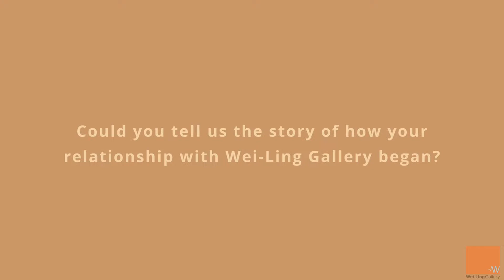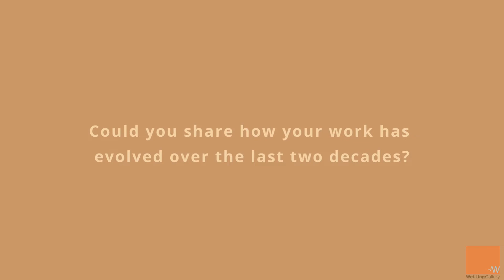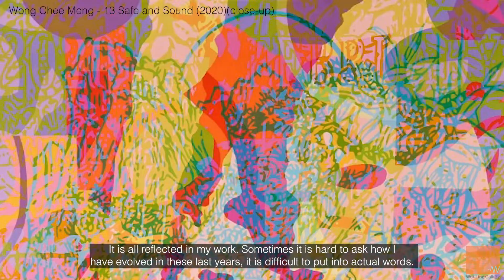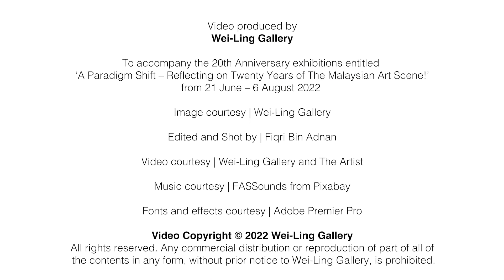Wei-Ling Gallery's Artist Wong Chee Meng get candid and the stories pour!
Wong Chee Meng reminisces about his first meeting with Lim Wei-Ling, how their working relationship began and the progressions of their work since becoming a part of the Gallery Family.